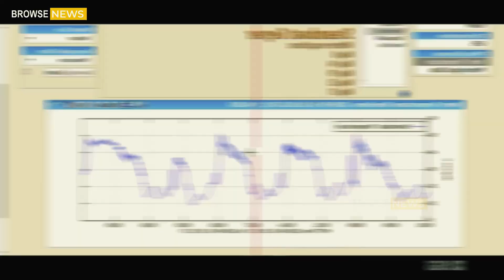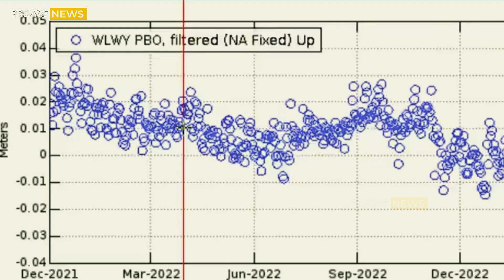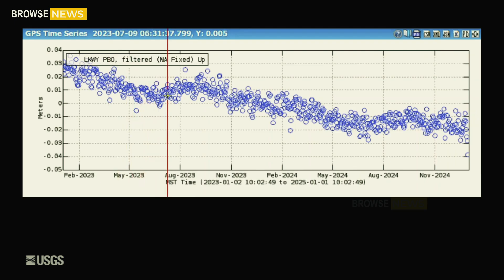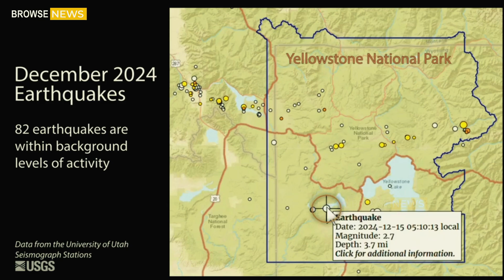Massive Eruption in Yellowstone! Shocking Recorded of Steamboat Geyser Makes Visitors Terrified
BREAKING NEWS: STEAMBOAT GEYSER ERUPTION TRIGGERS HUNDREDS OF EARTHQUAKES—IS YELLOWSTONE’S SUPERVOLCANO SHOWING SIGNS OF UNREST?

Yellowstone National Park is experiencing one of its most intense seismic events in years after Steamboat Geyser erupted with exceptional force, followed by a sudden swarm of over 300 earthquakes beneath the park in just 24 hours. Scientists are closely monitoring the situation, raising concerns about potential underground magma movement linked to the Yellowstone supervo